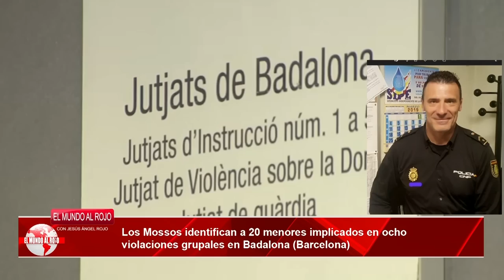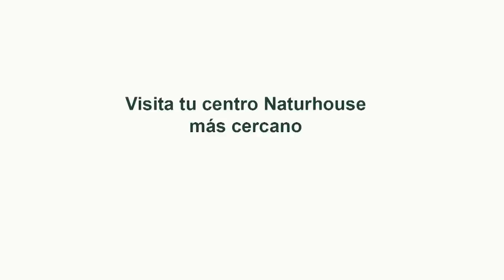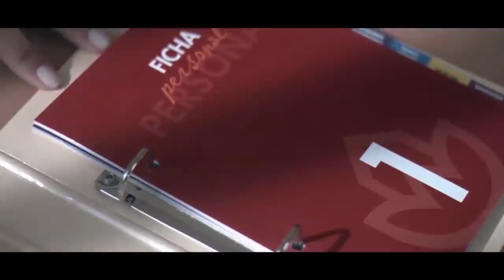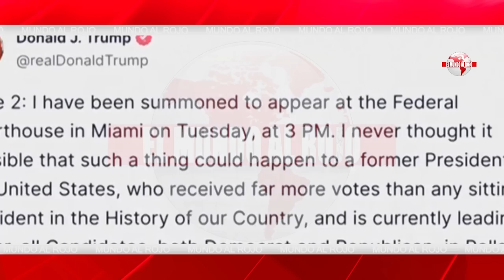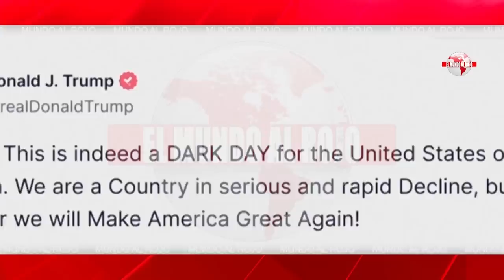🔴ENVIVO/EL MUNDO AL ROJO: Fin sangriento del sanchismo en Podemos y en el PSOE